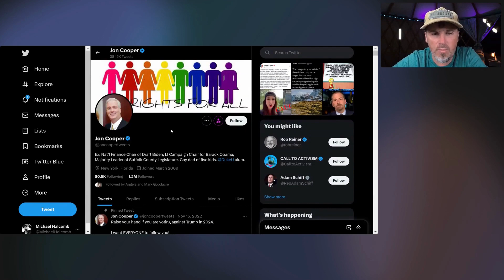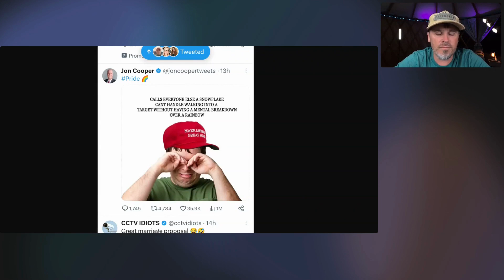334. Do MAGA Supporters and Target Boycotters Have Mental Issues? (Fallacy of the Week)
In this new segment/subseries of the ProveText podcast titled "Fallacy of the Week," Dr. T. Michael W. Halcomb (@tmichaelwhalcomb ) shares a recent headline or social post and exposes its logical fallacies. On the docket today? A post by politician Jon Cooper, an associate of Biden & Obama, who makes fun of MAGA supporters and, unfortunately, portrays them as having mental issues--yet another thing he's making fun of. Should a politician, a worker of the people, do such things? Ummm. no! Listen in and get the scoop.